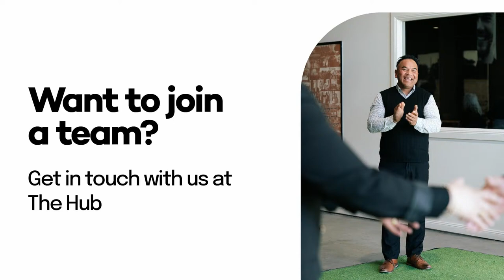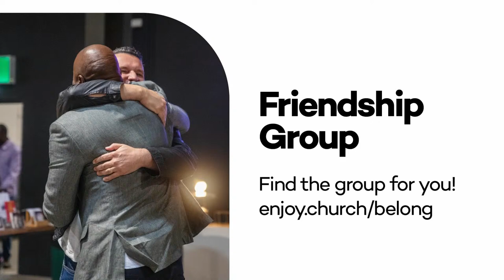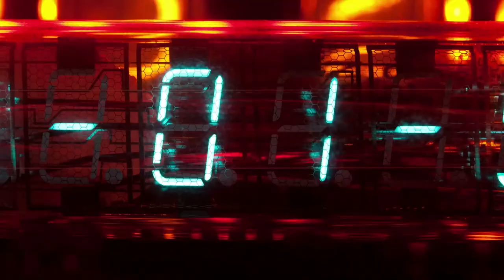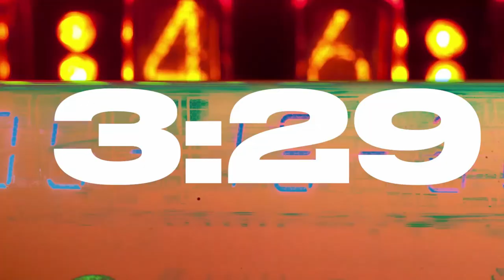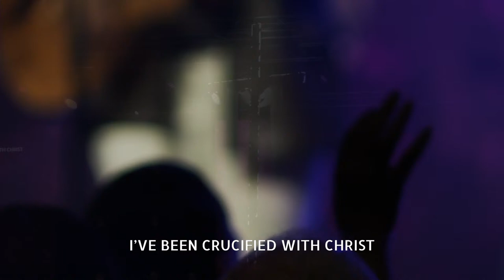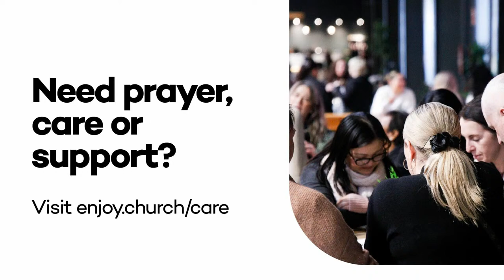Sunday Service (9:15am - 14 April) | Enjoy Church Online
Enjoy Church is a large, vibrant, contemporary Christian church with locations in Australia, Japan, Cambodia & Online. Founded in 1998 by Ps Shane & Georgie Baxter.